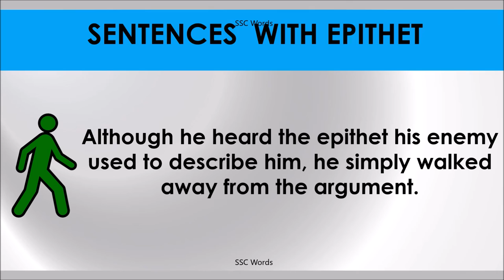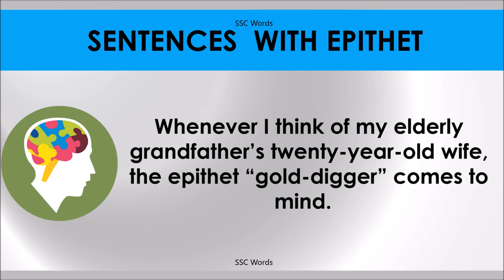EPITHET # Improve English # Meaning and 5 sentences # GRE CAT GMAT word # SSC Words